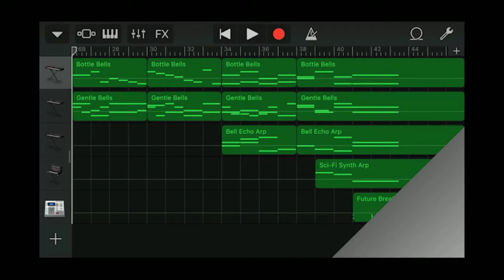GarageBand song 243 (bottle bells, gentle bells, bell echo arp, sci-fi synth arp, drum) [BGM]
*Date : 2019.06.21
*Instrument
 - Alchemy Synth : Mallets - Bottle Bells
 - Synth Classics : Gentle Bells
 - Alchemy Synth : Arpeggiated - Bell Echo Arp
 - Alchemy Synth : Arpeggiated - Sci-Fi Synth Arp
 - Acoustic Drum : Electronic - Future Breaks
*Key : Ab major
*Image : Seoul Olympic Park